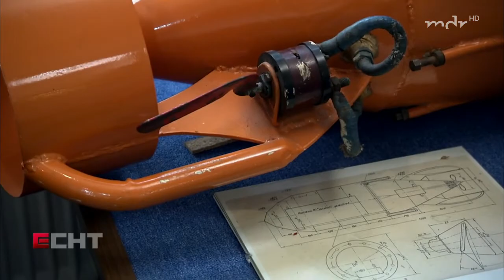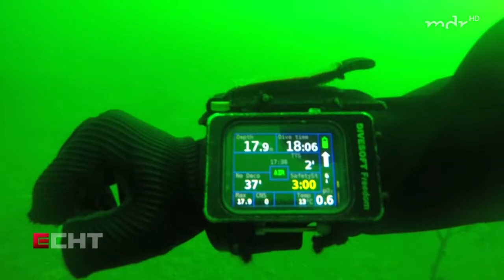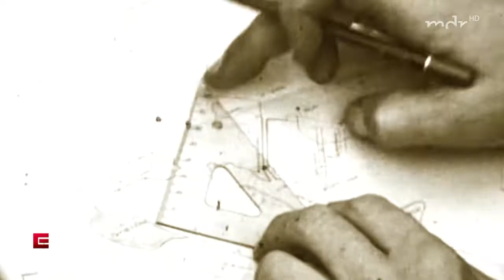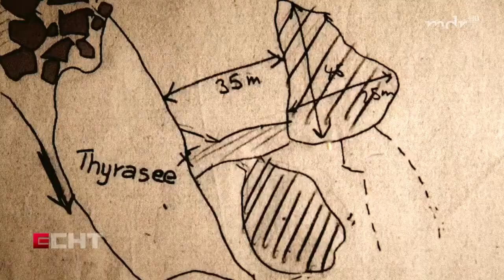Echt: Die geheimnisvollen Unterwasserwelten Mitteldeutschlands Doku (2018)